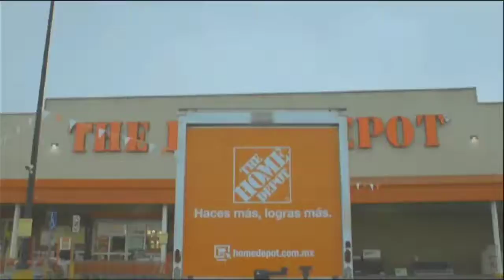Duracel - power on